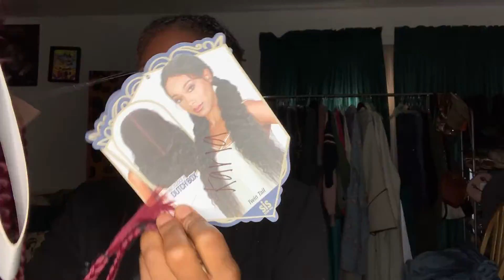$50 Wig Review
I hope you guys enjoyed this video ! Don’t forget to smaaaasssh that like button.